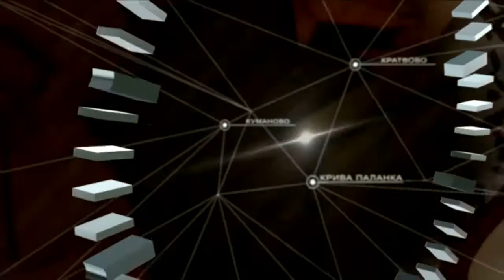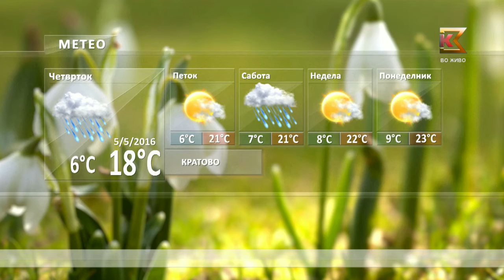Дневник 05 05 2016